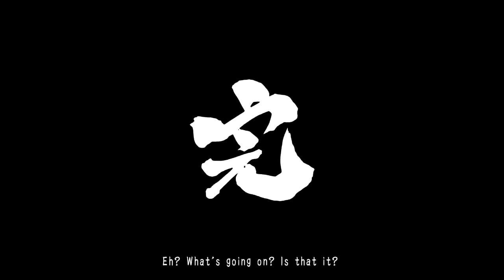Gintama Rumble (English ver) - Walkthrough part 10